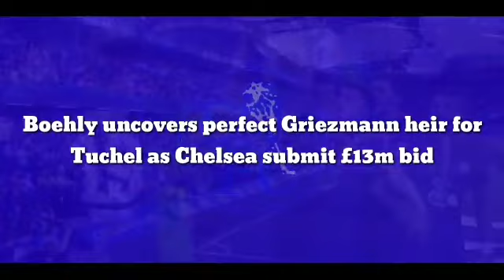CONFIRMED: Boehly uncovers perfect Griezmann heir for Tuchel as Chelsea complete deal £13m bid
Boehly uncovers perfect Griezmann heir for Tuchel as Chelsea submit £13m bid

Chelsea could soon be welcoming the 'next Antoine Griezmann' to Stamford Bridge as the Blues work on a deal to sign Arsen Zakharyan. The 19-year-old midfielder has quickly become heavily linked with a move to west London, with Todd Boehly building for the future.

According to Di Marzio, Chelsea have submitted an offer for the Russia international and hope to wrap up a deal quickly. Speaking to RB Sport, as quoted by SportsKeeda, Zakharyan's agent, Pavel Andreev, confirmed that his client is close to joining the Blues: "It's true, a €15million (£12.6million) deal is close."

According to Goal, Zakharyan's first coach, Samara football legend Vladimir Korolyov, is known to have compared his protege to the famous French forward. The duo share a number of high-level playmaking and goalscoring attributes, operating well in pockets of space in-between the lines.

As of just last year, Chelsea were one of many clubs who were offered Griezmann's services but the Blues, who were then managed by Frank Lampard, refused to step forward and table an offer. Now, with Tuchel at the helm, the west Londoners have been granted a second chance so to say.

Speaking to football.london ahead of the Blues' clash with Tottenham Hotspur, Tuchel spoke on transfer activity fans can expect to see before the window shuts. He said: "I think we could use and strengthen our squad in depth and strength.

"But it's one thing that you wish for and another that is possible. It needs to be possible. We are looking for top quality, top personalities, good characters and competitors on the highest levels.

"You don't always get what you wish for, and that's why we are calm and ambitious at the same time. There are quite some days to go until the end of the transfer period. Everything is possible until the end."